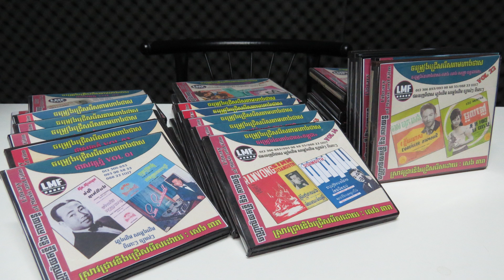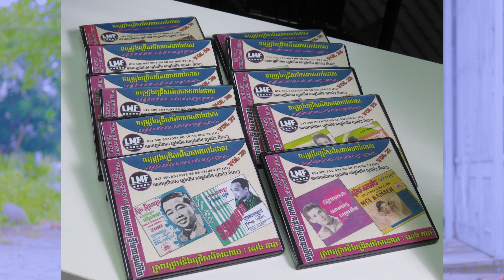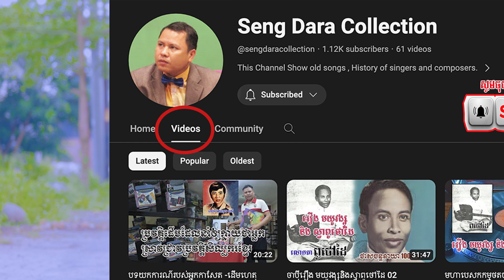ចម្រៀងពីរោះៗ ច្បាស់ៗ ថតពីថាសខ្មៅ ស្តាប់ហើយដូចកំពុងស្តាប់រៀមច្បងកំពុងច្រៀងផ្ទាល់ក្នុងស្ទីឌីយោ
ទាំងនេះគឺជាចម្រៀងដែលខ្ញុំបាទបានថតចេញពីថាសខ្មៅជំនាន់ដើម មានគ្រប់អ្នកចម្រៀង ពីរោះៗ និងច្បាស់ៗល្អណាស់ ។